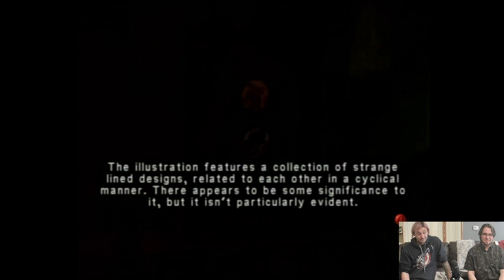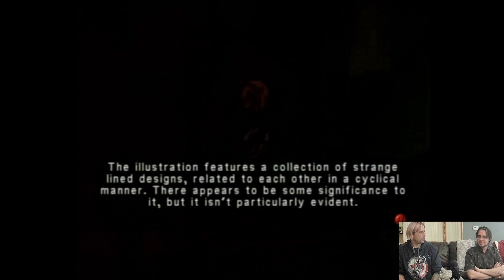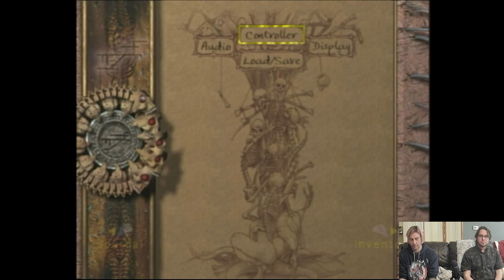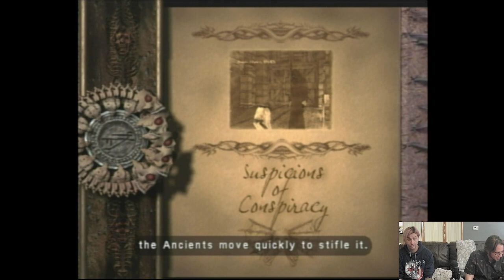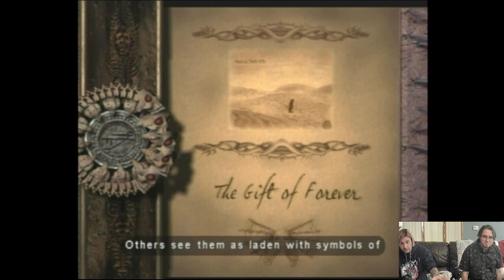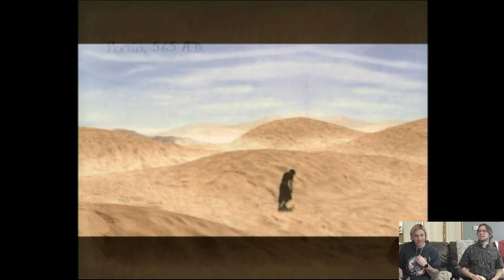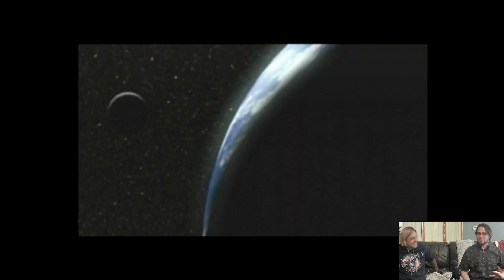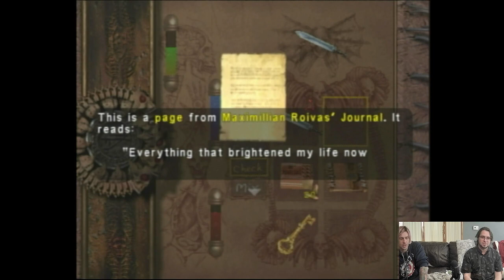Eternal Darkness: Sanity's Requiem Part 1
We're live with a Gamecube cult classic. Let's see how many words Adrian is willing to read before he starts mashing the start button.